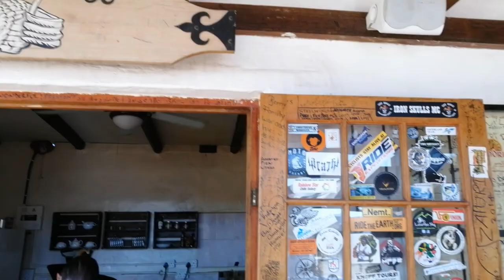Road trip - Barrydale to George | The White Van Diaries - Ep 4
Episode 4 - Come join us as we are leaving beloved Barrydale and head off on the R62. After stopping at the legendary Ronnie's Shop we continue towards Oudtshoorn and arrive in Glentana after driving through the breathtaking Outeniqua Pass.